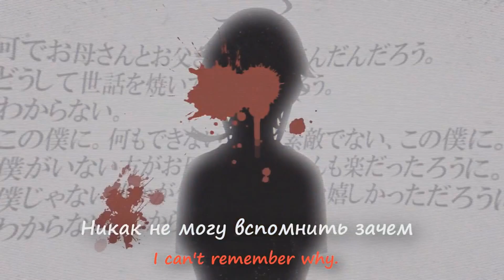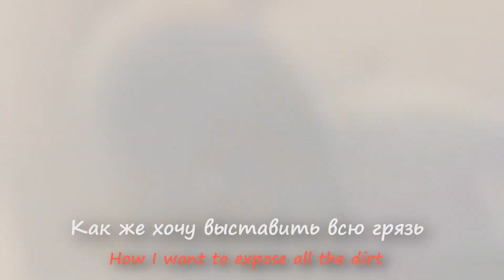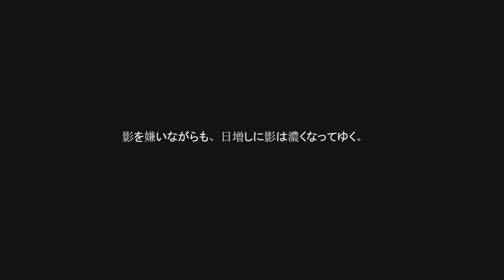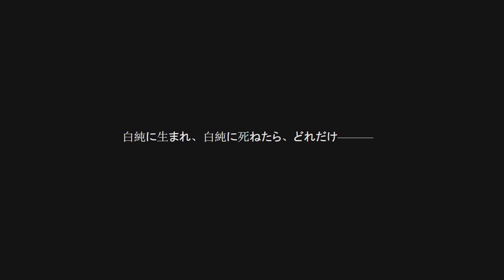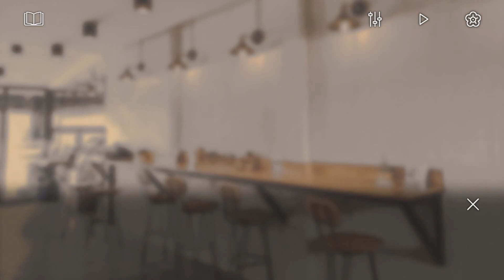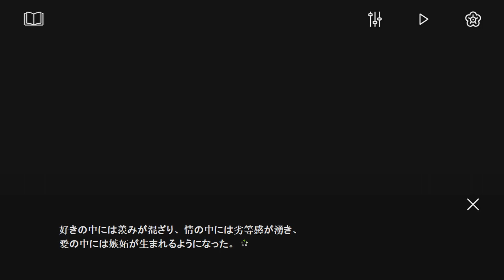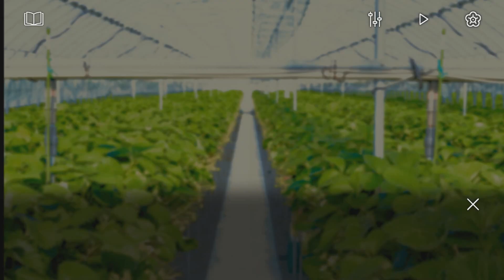Club Suicide クラブ・スーサイド ПРОХОЖДЕНИЕ НА РУССКОМ ЯЗЫКЕ #13